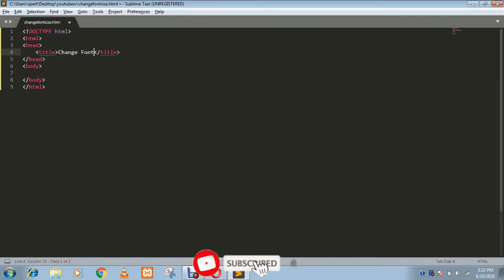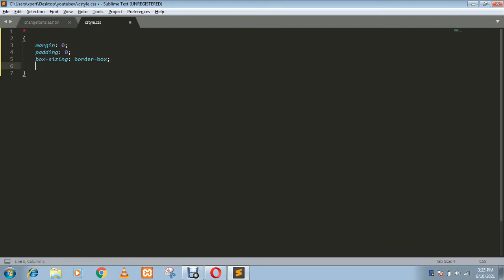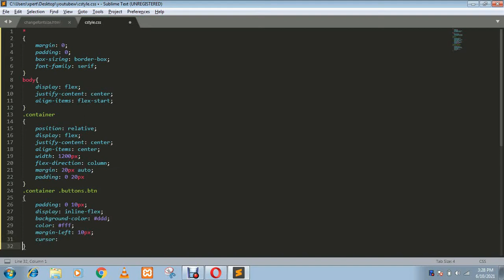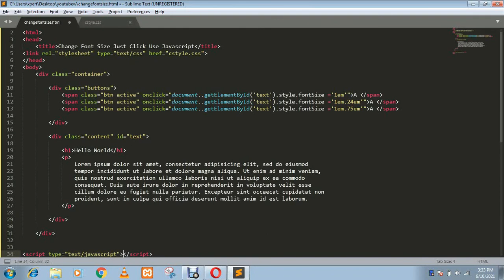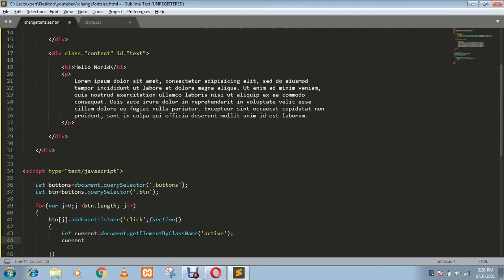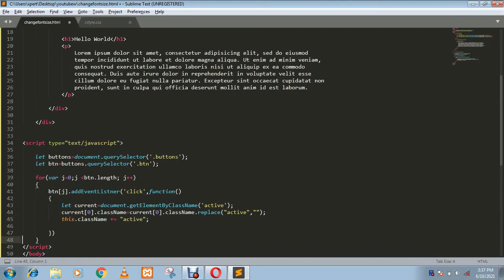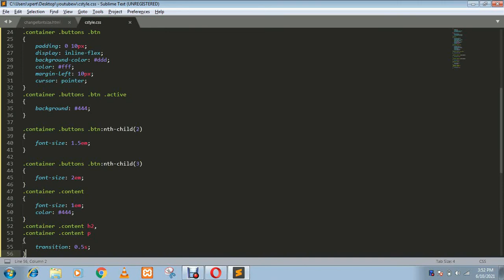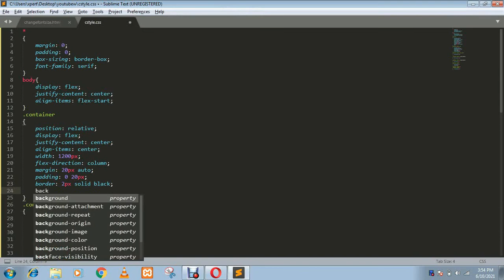Click Button to Increase Decrease Font-size use Javascript tutorial 23- 2021 How to Increase FontSiz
Learn HTML, CSS & Javascript in hindi/urdu step by step easy tutorial for beginner to Advanced. In this video i will teach you how you can start web designing make a professional website or web page using HTML. If you want to learn web programming language HTML then this is the Complete Course For Beginners to start HTML coding,  you can start learning HTML at home as this video cover following topics

ideas with logic